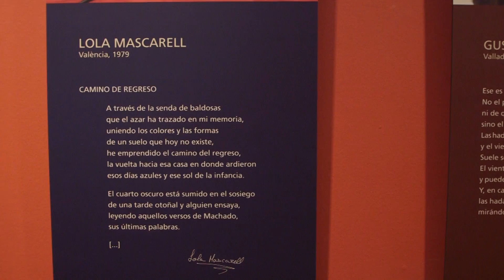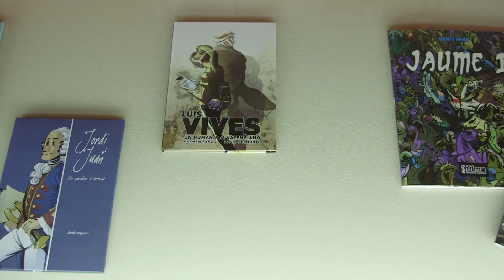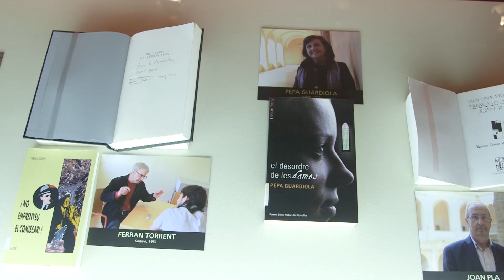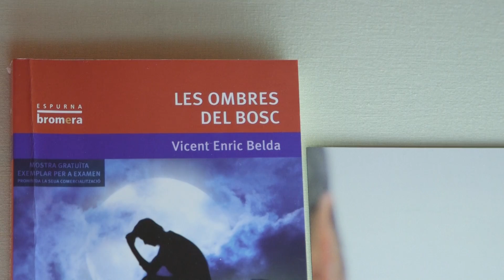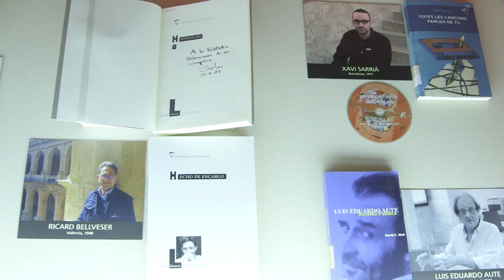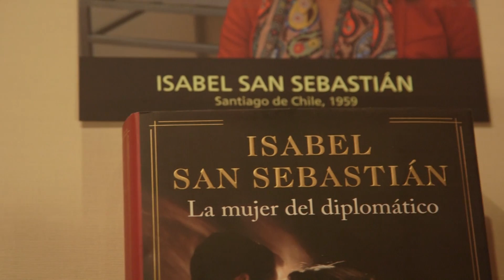Exposició: Animant a la lectura. Escriptors en la Biblioteca Valenciana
Exposició dedicada a les accions promogudes des de la Biblioteca Valenciana en favor de la lectura, amb especial atenció als autors i autores que han col·laborat al nostre cicle. Comissariada per  Everilda Ferriols i Miguel C. Muñoz Feliu (Universitat Politècnica de València - Biblioteca Valenciana).

Exposición dedicada a las acciones promovidas desde la Biblioteca Valenciana en favor de la lectura, con especial atención a los autores que han colaborado en nuestro ciclo. Comisariada por Everilda Ferriols i Miguel C. Muñoz Feliu  (Universitat Politècnica de València - Biblioteca Valenciana).